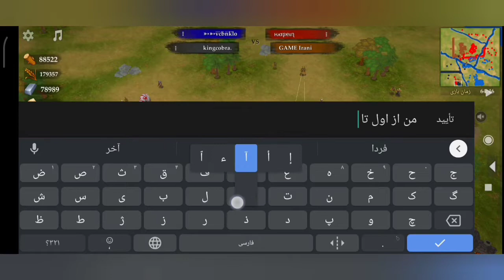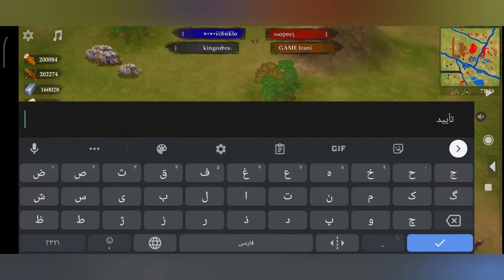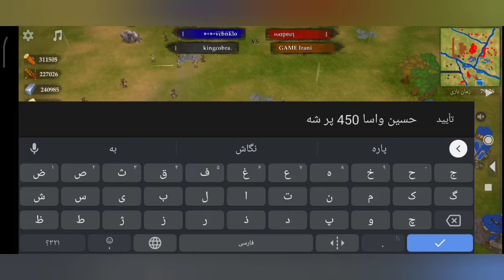war of kings 2v2 :دقیقه بازی84 😳